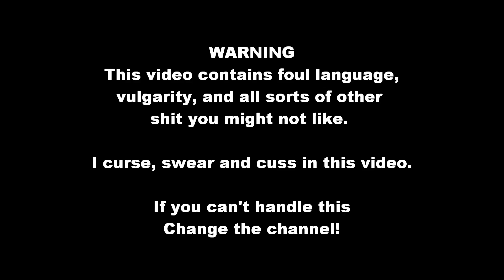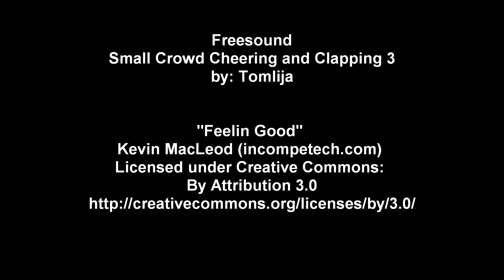Expats Banking in Thailand - How to Transfers Funds To and From Thai Bank Accounts